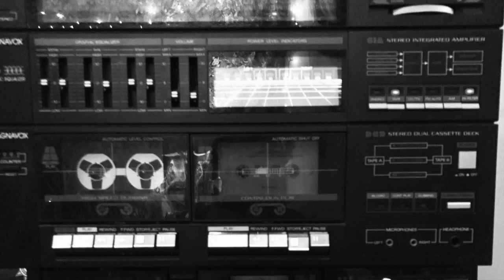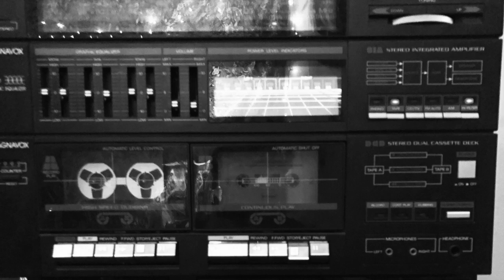Typebeat Freestyle III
Track number 17 on first full mixtape titled "Megalithic" by Wapahani. Rapped over Typebeat "ambus."